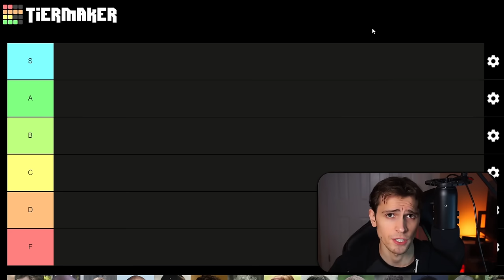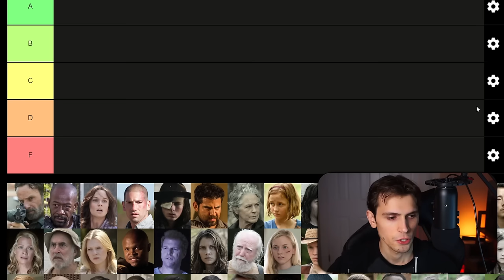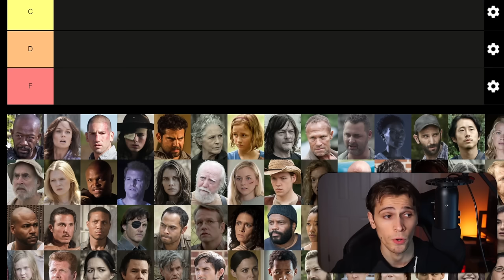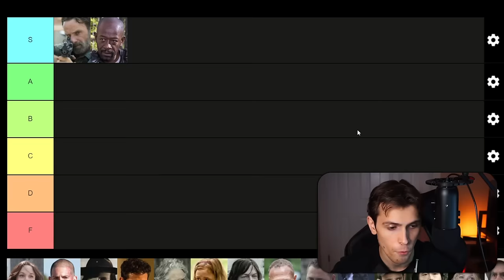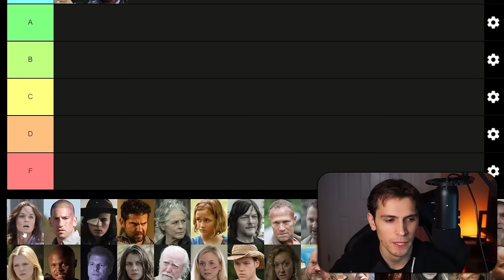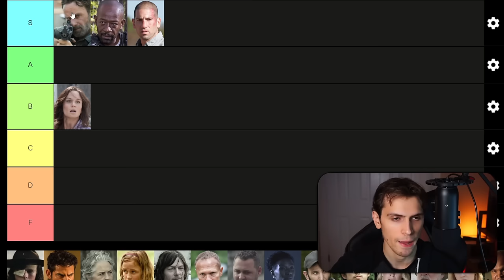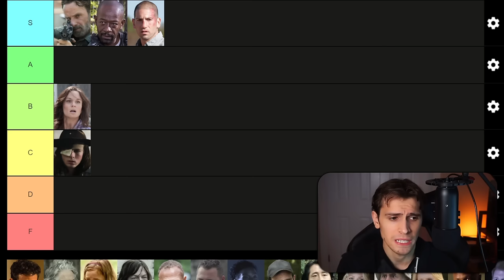The Walking Dead Characters RANKED! (EVERY CHARACTER EVER)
Ranking all TWD Characters from the worst to the best on a tier list using tiermaker! Had a great time doing this again!

Intro 0:00
Season 1 1:15
Season 2 22:57
Season 3 28:12
Season 4 36:07
Season 5 40:48
Season 6 44:29
Season 7 49:38
Season 8 53:11
Season 9 53:47
Season 10 57:44
Season 11 1:00:14
Ranking Order 1:02:20

THIS Channel will be for The Walking Dead content (as well as other Movie/TV Show videos)

FAQ: (Questions that are asked to me OFTEN, will answer here)

Q: Why is a small portion of the video completely muted?
A: Copyright reasons. Sometimes I get hit with copyright claims AFTER the video has already been posted, my only choice is to refute the claim but if YouTube denies it, I have to either take down the video or mute the small portion they are claiming. If the video has been up for a while, it is much easier for me to mute this small portion in the YT studio and then unmute it months later after people aren't watching the video as much.

Q: Why is the movie not as loud as I want it to be, why can't you show more of it uncut?
A: Copyright reasons. Notice a pattern here? Most of your questions will likely be answered with some type of copyright related reason.

Q: Why is the movie footage flipped?
A: Again, copyright reasons. I am watching the movie the normal way, it is only flipped for the video.